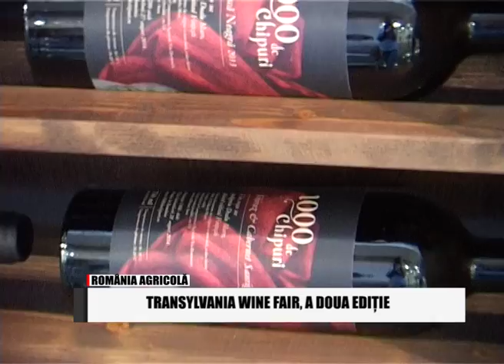Transylvania wine fair, a doua editie R A 24 ianuarie 2015